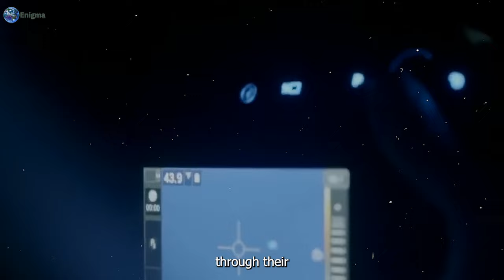Mireya Mayor Just Made A TERRIFYING Discovery During Expedition Bigfoot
expedition bigfoot | expedition bigfoot season 5 | expedition bigfoot season 4 | expedition bigfoot discovery | expedition unknown | expedition unknown with josh gates in hindi | bigfoot 2020 | bigfoot caught on camera

Tas: Terrifying,Footage,of,Creatures,Closing,in,on,Expedition,Bigfoot,Researcher,Mireya,Expedition Bigfoot Encounter,Cryptid Close Encounter,Terrifying Wilderness Footage,Mireya's Bigfoot Experience,Cryptid Researcher Footage,Expedition Encounter Footage,Mysterious Creature Sighting,Bigfoot Research Expedition,Cryptid Investigation Footage,Mireya's Close Call,Mireya's Terrifying Discovery,Expedition Close Encounter,Cryptid Footage Unveiled